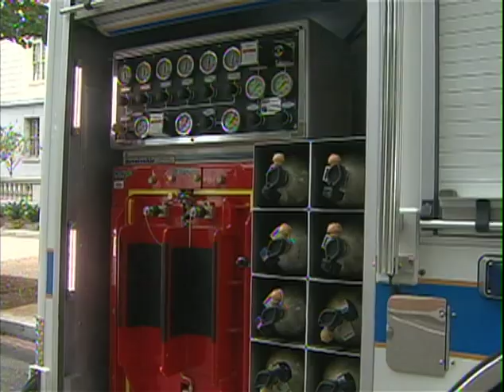Capitol Report: A Different View - Senate Sergeant at Arms Terrance Gainer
This installment of Dick Durbin's Capitol Report: A Different View features Senator Durbin interviewing United States Senate Sergeant-at-Arms Terry Gainer. The two discuss Gainer's life and the role and history of the Sergeant-at-Arms in the Senate.